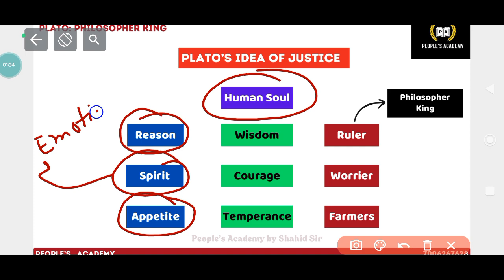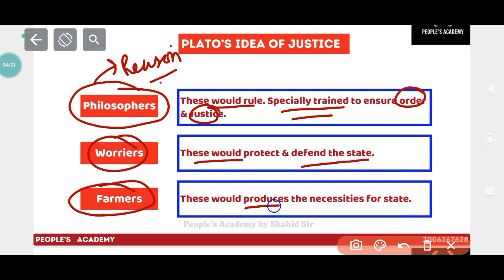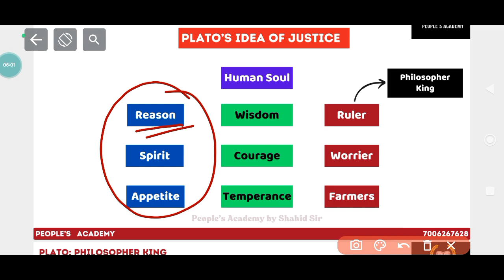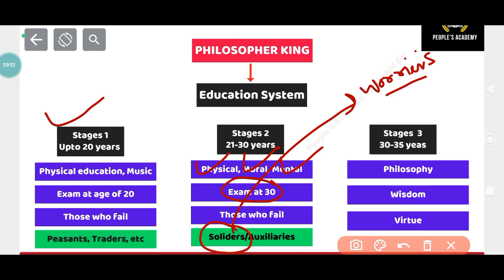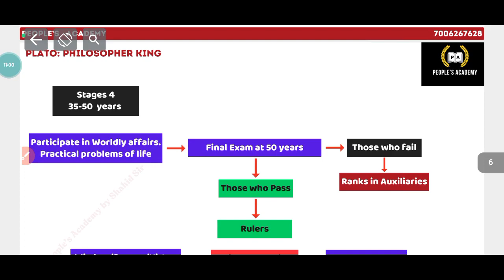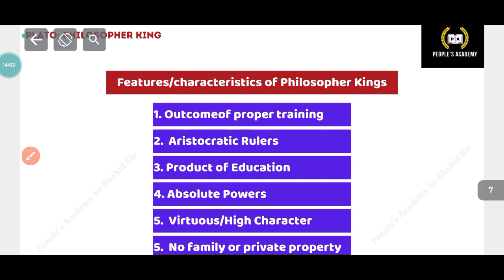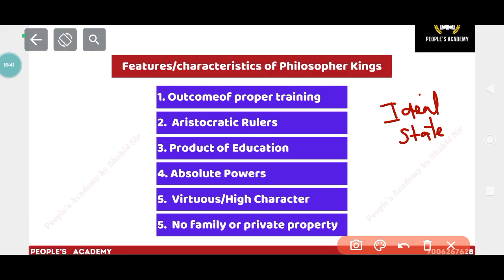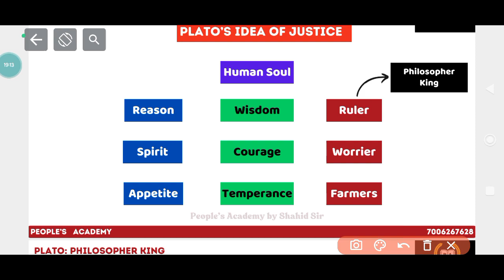Plato - Philosopher King